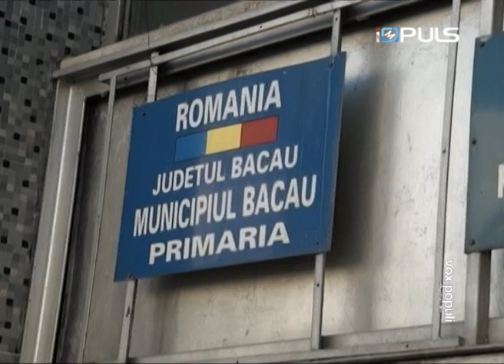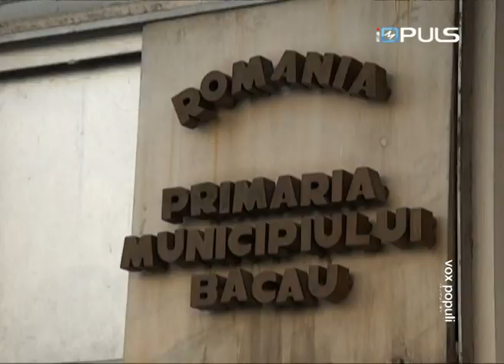VoxPopuli. Primar pentru o zi. E10/2012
VoxPopuli. Primar pentru o zi.
E10/2012
cu Alexandra Hanganu